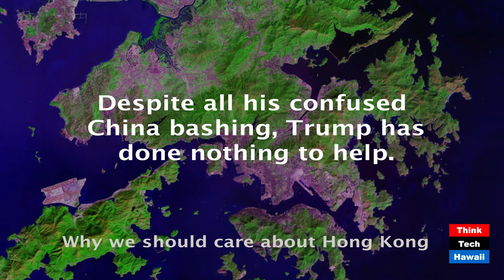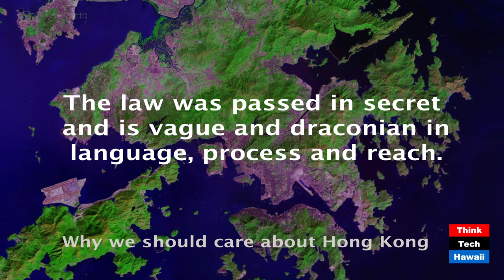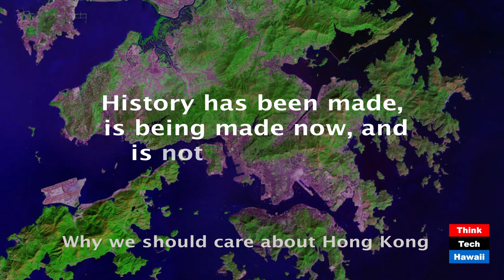Why we should care about Hong Kong (Commentary)